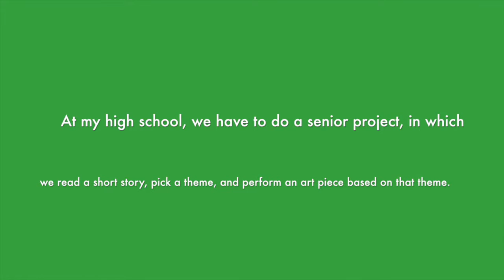I WROTE MY OWN MONOLOGUE!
At my school we have a "Senior Arts" project, where we read a short story, pick a theme, and perform an art piece based on that theme. I chose the art of theatre, and I wrote my own monologue. Introducing... LUCIA VERRAZANO by Paisley Haddad!